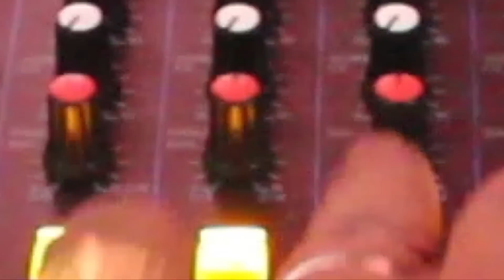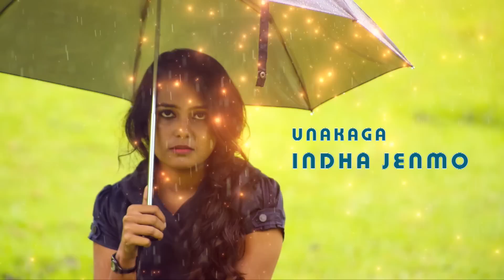Idhayathil Yetho Onru | Tamil Music Album | Onna Pathathu | Lyric Video Song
Watch & enjoy the romanic Lyric video song Onna Pathathu sung by Vishwa Krish and Music by Sathis from the Musical Album Idhayathil Yetho Onru.

Star Cast: Vijay Syllu, Priyadarshini, Naveen Ahamed
Lyrics: Vijay Syllu